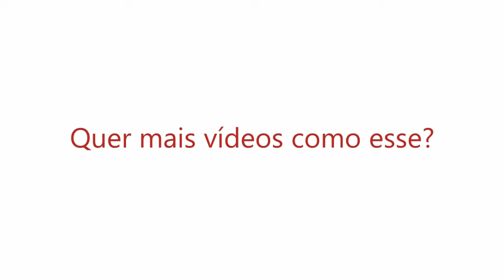VISIE: O Lado Humano da Programação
Feliz ano novo! Voltamos hoje com os vídeos de programação trazendo um assunto muito importante: O lado humano da programação.  A produtividade ao programar e a qualidade do trabalho depende do ânimo, da visão e do moral das pessoas. Então veja algumas dicas sobre o que fazer para que os seus projetos possam sempre dar certo!